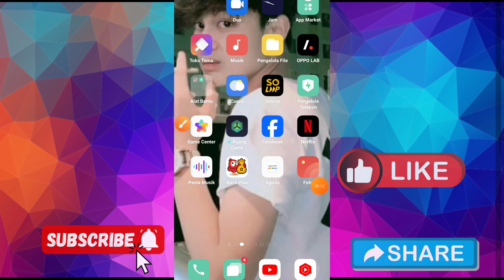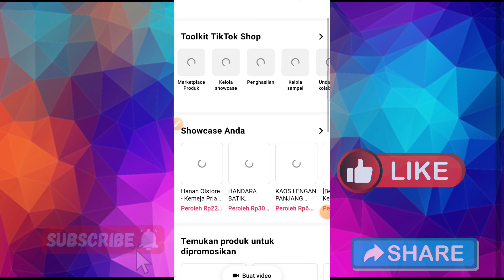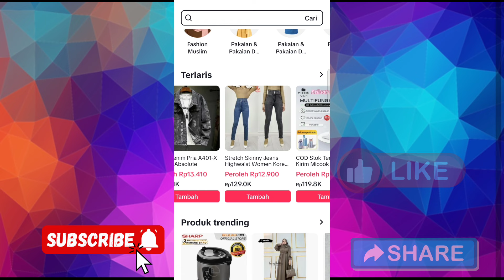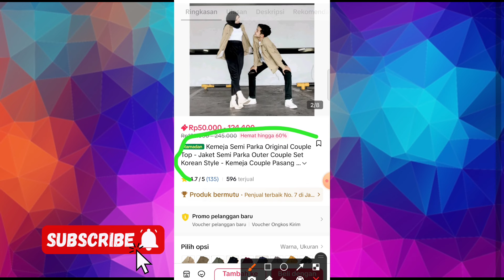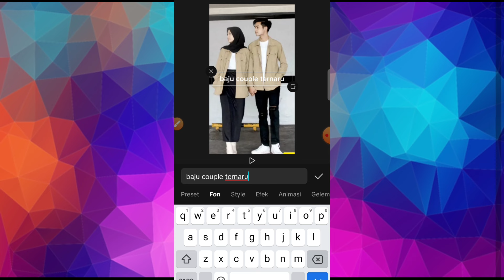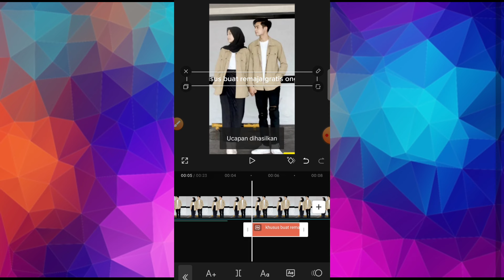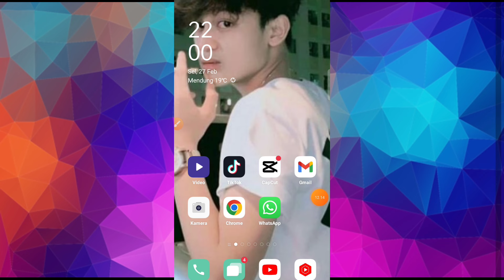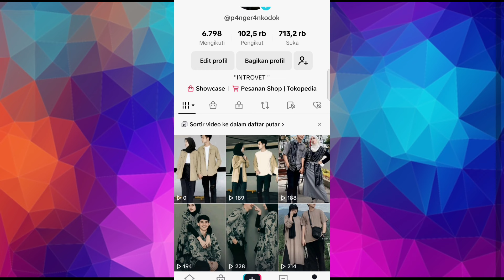Jualan Tiktok Affiliate Tanpa Stok Barang 2024! Cara Edit Vidio Tiktok Affiliate Modal Foto Produk